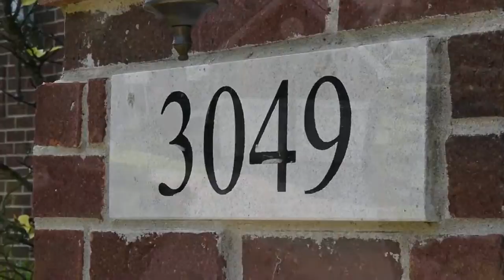3049 Hidden Timber Dr, Lake Orion MI, 48359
New listing in Lake Orion! Video by Wes Brooks and Donald Horne of Finding New Neighbors LLC.